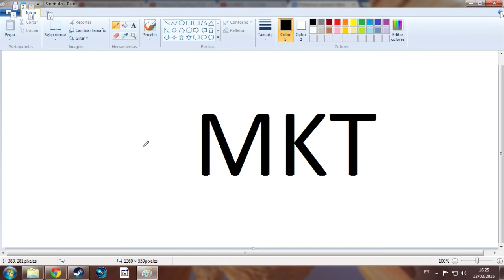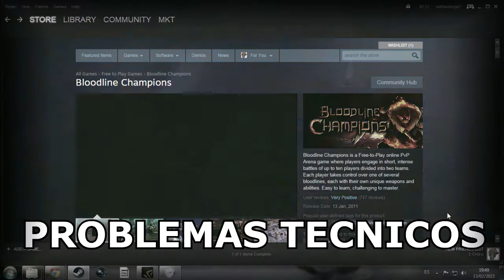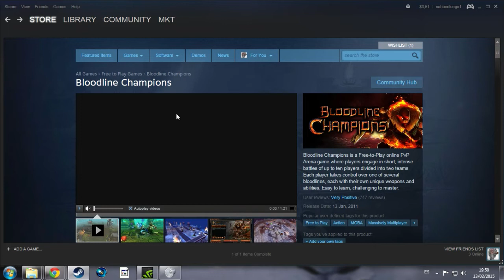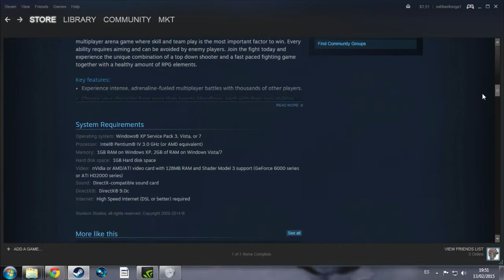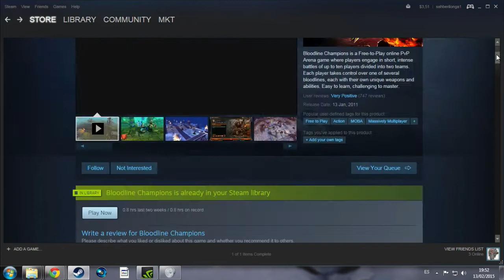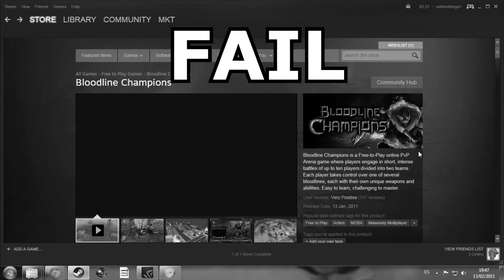Bloodline Champions || Free To Play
Que tal gente!! Como verán comienzo con la sección de los Free To Play de la librería de juegos de Steam, como vieron o verán en el video, aleatoriamente decidí empezar con el Bloodline Champions. Ya estoy preparando los siguientes juegos de diversas categorías.

Saludos MKT

◄MUSICA►
L´Homme Manete - Space Stage